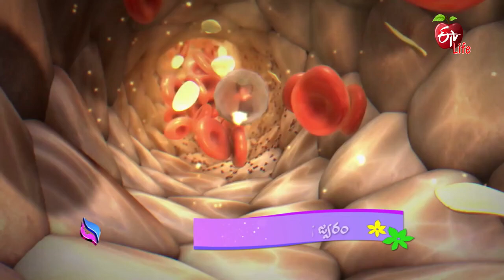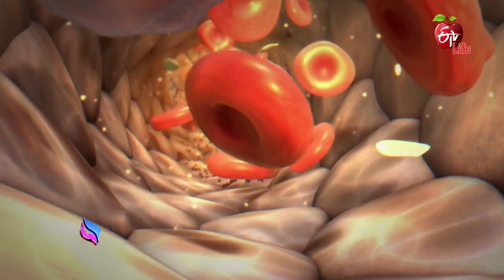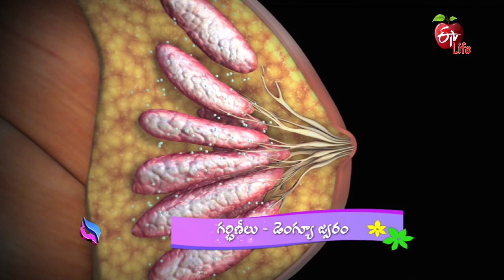Dengue Fever While Pregnancy | JRWH | 15th Aug 2022 | ETV Life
గర్భిణీలు - డెంగ్యూ జ్వరం

Obstetrician & Gynaecologist Dr Pratyusha Reddy briefs about the severity of dengue fever in pregnant women and explains the importance of monitoring to avoid complications, she shares safety measures to follow after infecting with dengue and presents valuable information for a quick recovery.